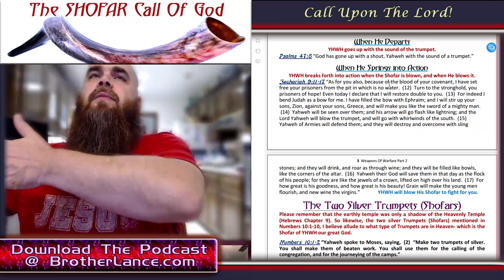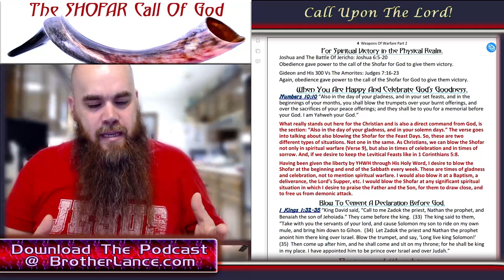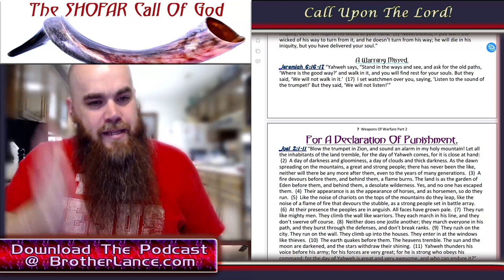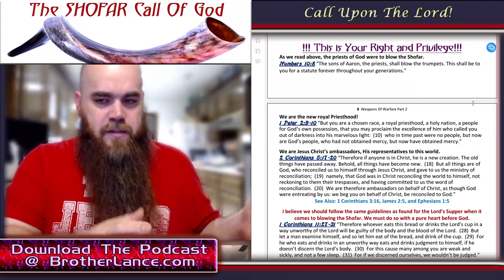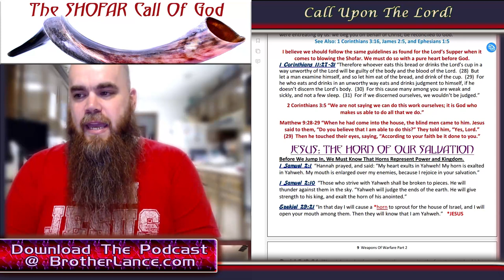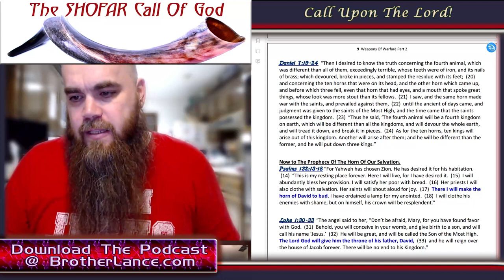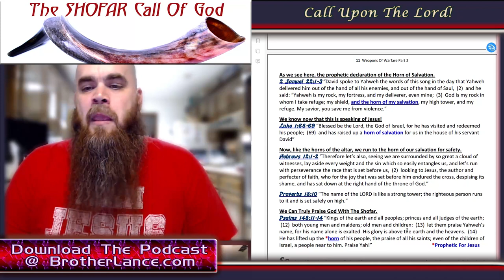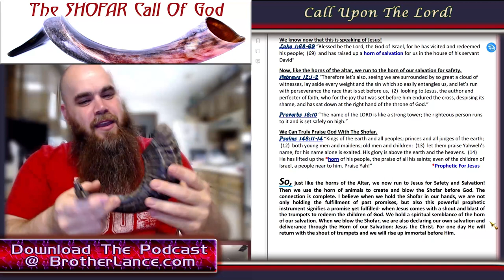📯 The SHOFAR Call Of God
The Shofar is a very powerful weapon for believers in Jesus Christ. Just like in part (1) of “Weapons of Warfare” when we discussed the spiritual power of the Blood of Jesus, in part (2) we will cover how the Shofar has a powerful effect in the physical realm. The Shofar pierces the veil between the physical and spiritual realm- much like music, prayer, praise, and worship. Yet, there is a more direct and added layer in the Shofar component. The Shofar finds its “Type” to its “Archetype” in the temple of heaven. Almost like a bridge between the earth and the gates of heaven. The Shofar stands alone in its purpose and function around the throne of heaven and the courts of the earth. As we close out the study, we will make the complete connection between the Shofar and Jesus our Christ. Then proving that when you hold a Shofar as a Christian, you are holding a physical representation of the Kingdom of Jesus. Lastly, we will blow the Shofar releasing the powerful blessing of this weapon of warfare and praise.

Brother Lance😊 (Lance McClintock)

🍒Suggested Videos:
👉“Welcome To The Ministry” -